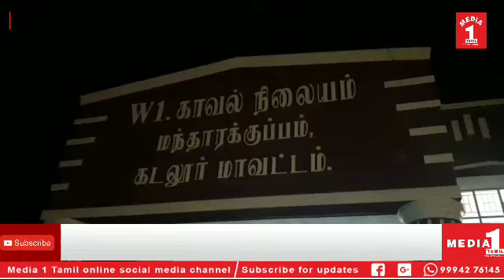முகநூலில் அவதூறாக சித்திரிக்கப்பட்ட பதிவால் பெண் மற்றும் அவரது உறவினர் என இருவர் தூக்கிட்டு தற்கொலை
நெய்வேலி அருகே முகநூலில் அவதூறாக சித்திரிக்கப்பட்ட பதிவால்  பெண் மற்றும் அவரது உறவினர் என இருவர் தூக்கிட்டு தற்கொலை. குற்றவாளியை கைது செய்ய கோரி தொடர் சாலை மறியலில் ஈடுப்பட்டதால் காவல்துறையினர்  தடியடி.
நெய்வேலியில் உள்ள குறவன்குப்பதை சேர்ந்த  நீலகண்டன் - தெய்வானை தம்பதியரின் மகள் ராதிகா. இவர் கடலூர் தனியார் கல்லூரியில் முதுநிலை இரண்டாம் ஆண்டு படித்து வருகிறார்.  இவர் வீட்டிற்கு  அருகாமையில் உள்ள தாழ்த்தப்பட்ட சமூகத்தை சேர்ந்த பன்னீர் செல்வத்தின் மகன் பிரேம்குமார். இவருக்கும் ராதிகாவின் மாமன் விக்னேஷ் என்பவருக்கும் முன் விரோதம் இருந்ததாக கூறப்படுகிறது. இதனை மனதில் வைத்து கொண்டு, அவ்வப்போது பிரேம்குமாரும், அவரது  தந்தையும்,  ராதிகாவுக்கு பலமுறை  மனதளவில் தொந்தரவு கொடுத்தும், மிரட்டல் விடுத்ததாகவும் கூறப்படுகிறது. இந்நிலையில் பிரேம்குமார் தனது முகநூலில் ராதிகாவை பற்றி  அவதூறாக பதிவு செய்துள்ளார் என்று சொல்லப்படுகிறது.  இதனை முகநூலில் பார்த்ததும்,  அதிர்ச்சியடைந்த ராதிகா மனமுடைந்து தூக்கிட்டு தற்கொலை செய்து கொண்டார். அதே சமயம்  இச்செய்தியை கேட்ட அப்பெண்ணின்  மாமாவான விக்னேஷ் என்பவரும் தூக்கிட்டு தற்கொலை செய்து கொண்டார். இதுகுறித்து மந்தராகுப்பம் காவல் நிலையத்தில் அவரது உறவினர்கள் மற்றும் பாமகவினர் ராதிகாவின் இறப்புக்கு காரணமான குற்றவாளிகளை உடனடியாக கைது செய்ய வேண்டும் என்று புகார் அளித்தனர். புகார் அளித்து பல மணி நேரம் ஆகியும் காவல்துறையினர் விசாரனை மேற்கொள்ளவில்லை என்று,  அவரது உறவினர்கள் மற்றும்  பாமகவினர் விருத்தாசலம் கடலூர் நெடுஞ்சாலையில் சாலை மறியலில் ஈடுப்பட்டனர். சுமார் அரை மணி நேரமாக சாலை மறியலில் ஈடுப்பட்டு கொண்டிருந்த போது, மர்ம நபர்கள் பாறங்கற்களை வீசத் தொடங்கினர். இதில் செய்தி சேகரித்து கொண்டிருந்த தனியார் தொலைக்காட்சி  நிருபரான கிருஷ்ணன் என்பவர் தலையில் கற்கள் பட்டதால், மண்டை உடைந்து இரத்தம் கொட்டியது. இதனால் பெரும் பதற்றம் நிலவியது.  பின்னர் சக நிருபர்கள் அவரை மீட்டு மருத்துவ மனையில் அனுமதித்து சிகிச்சை  அளித்தனர். மேலும் குற்றவாளியை உடனடியாக  கைது செய்ய வேண்டும் என்று சாலை மறியலில் ஈடுபட்டு கொண்டிருந்தனர். அப்போது மாவட்ட காவல் துறை கண்காணிப்பாளர் சரவணன் சம்பவ இடத்திற்கு வந்து, கலைந்து செல்லுமாறு கூறியும் கலையாததால், அவரது தலைமையில் வந்த அதிவிரைவு படையினர் லேசான தடியடியில் ஈடுப்பட்டதால்,  பொதுமக்கள் தெறித்து ஓடினர். பின்னர் முற்றிலுமாக கூட்டம்  கலைந்து சென்றதால் நிலைமை கட்டுக்குள் கொண்டு வரப்பட்டது. செய்தியாளரை கற்கள் கொண்டு  தாக்கியவர்கள் மீது உரிய நடவடிக்கை கோரி சக செய்தியாளர்கள் காவல் ஆய்வாளரிடம் புகார் அளித்தனர். இச்சம்பவத்தால் அப்பகுதியில் பெரும் பதற்றம் நிலவி வருகிறது.

CATEGORY -NEWS/POLITICS